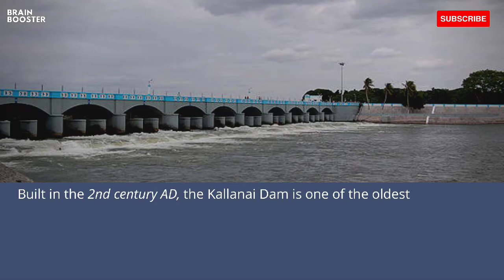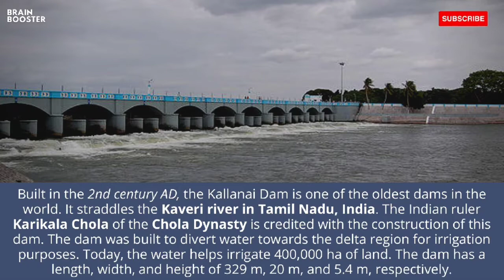10 world's oldest dams still in use | oldest known dam | Brain booster | 2021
this video featured 10 world's oldest dams still in use. These are oldest known dams in the world

If you want to Know about Top ten list, Motivational Quotes, Psychology facts, Random facts, Horror Facts, and more.

Brain Booster...💛💛💛